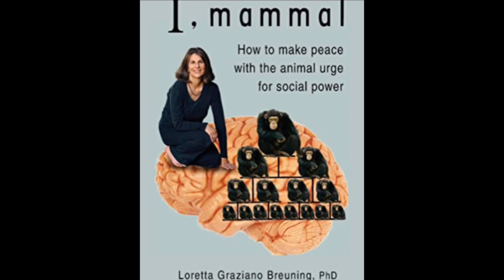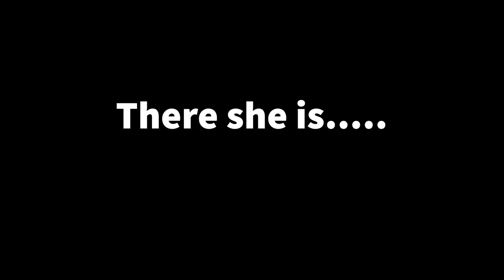Making Limonade Shows Her Vagina And Pisses On Sam Hill Rev Panel